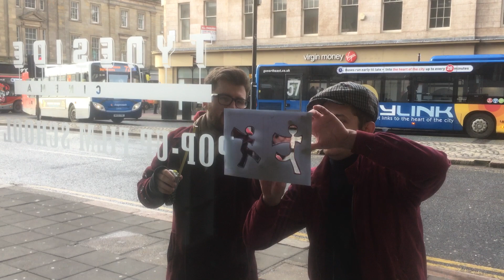Hat blower 1